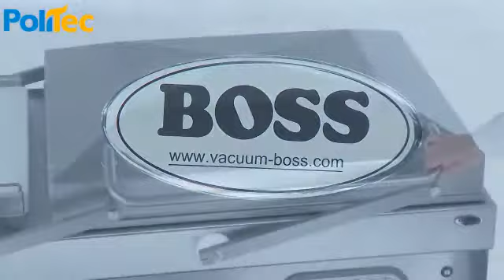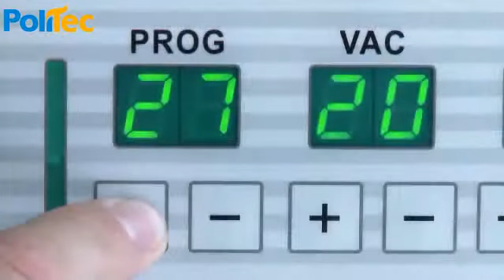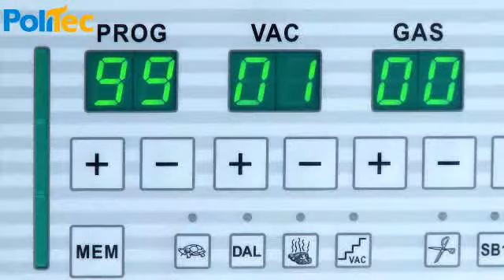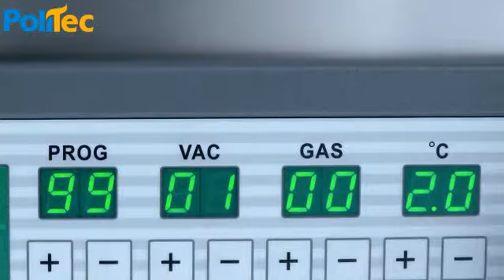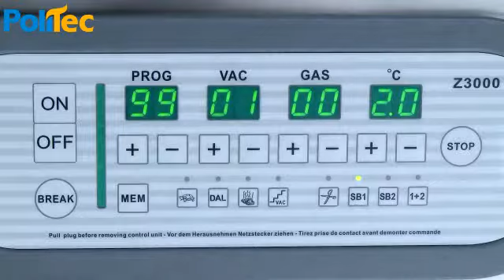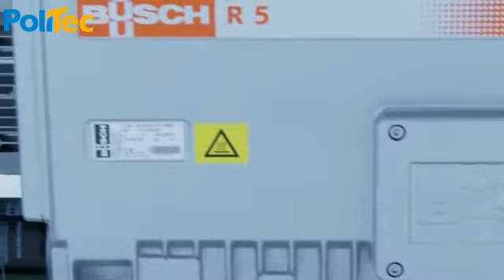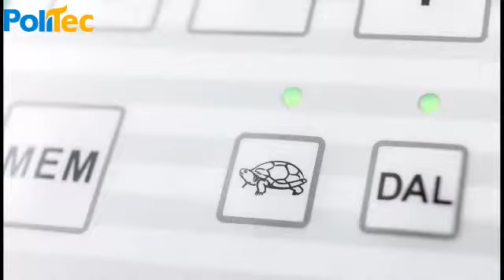Machine sous vide professionnelle à double cloche Titan X950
Présentation de la machine sous vide à double cloche Titan X950 du fabricant allemand Boss. Ultra performante, robuste et fiable, cette machine sous vide professionnelle permet de conserver facilement tout type de produits à l'abri de l'air et de l'humidité dans des sacs sous vide parfaitement scellées et étanches (sacs jusqu'à 950 x 800 mm ou plusieurs petits sacs).

Grâce à son couvercle basculant, cette grande machine sous vide à double cloche permet de doubler la cadence d'emballage sous vide. Idéal pour les professionnels qui conditionnent de grandes quantités de produits. Des sacs sous vide sont disposés d'un côté pendant que d'autres sacs sous vide sont mis sous vide et scellés de l'autre.

Une question ?